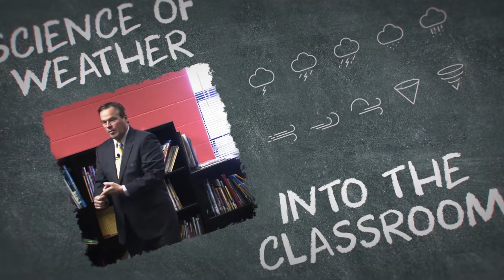Bill's Weather 101 - Squires Elementary